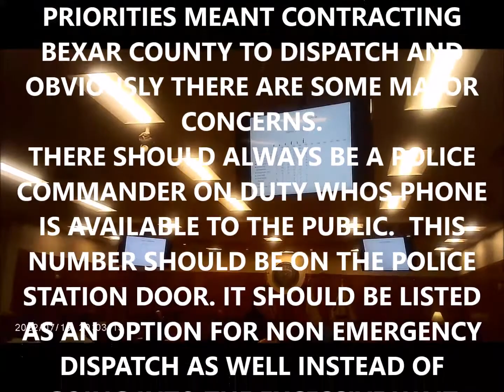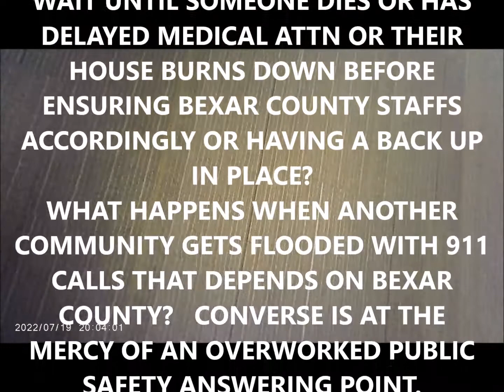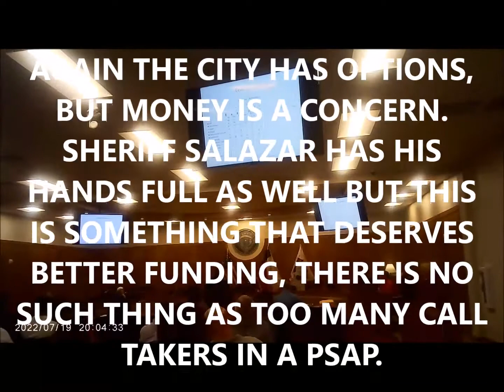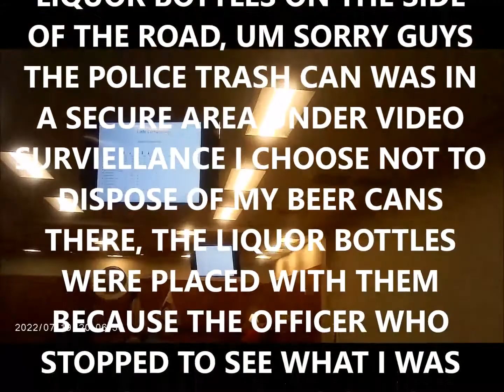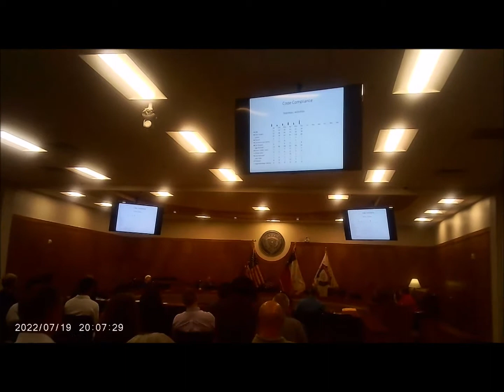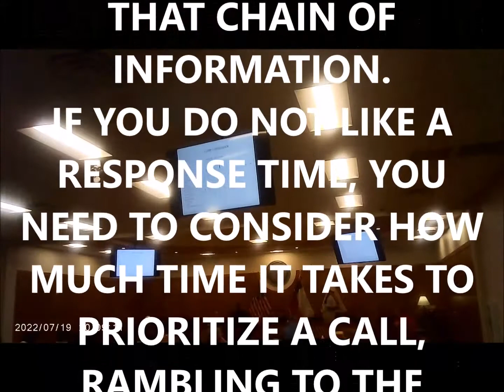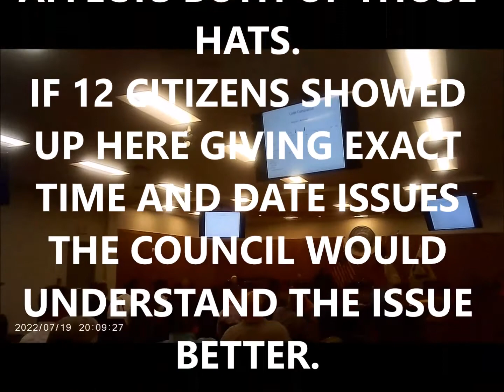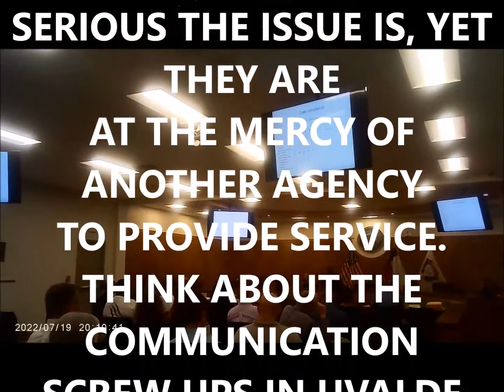PSAP ISSUES IN CONVERSE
Feel free to use my work to make money as long as you credit my channel.

The city was given opportunity to review before this went public.